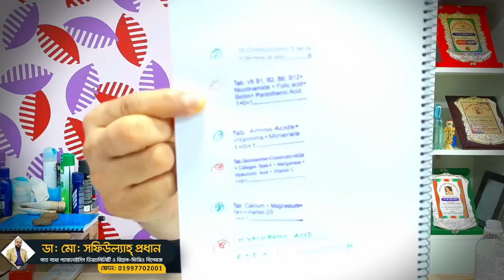আরে কোমররে, তোরে নিয়ে আমি চিন্তায় আছি | Causes, Treatment & Symptom of Back Pain